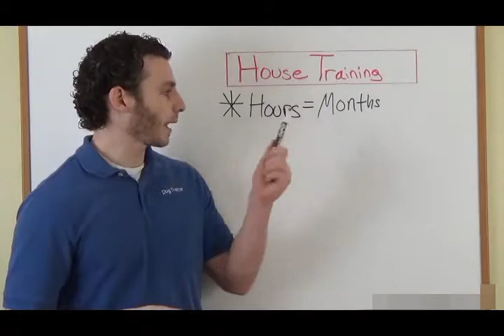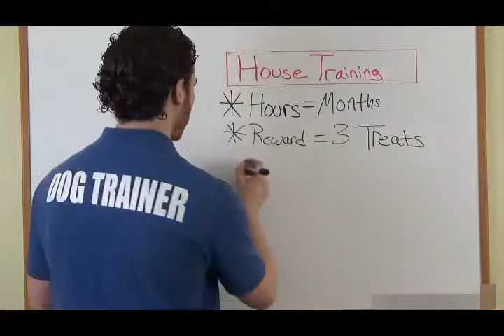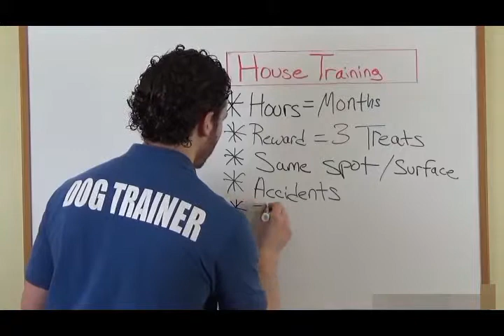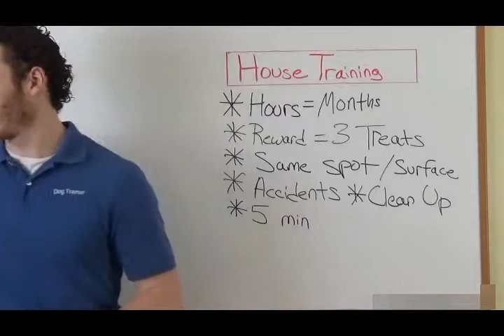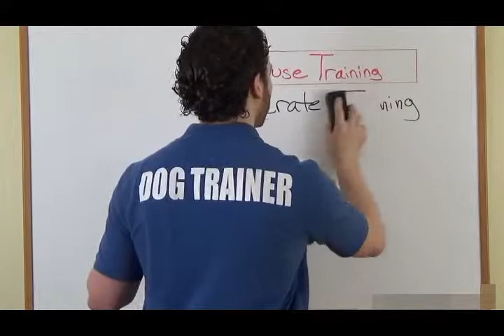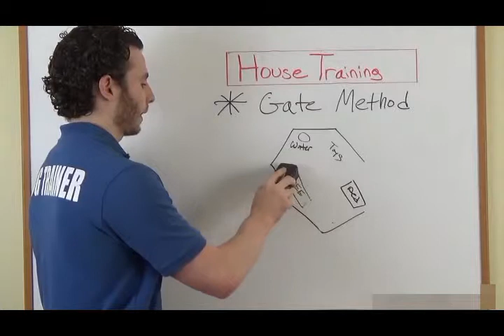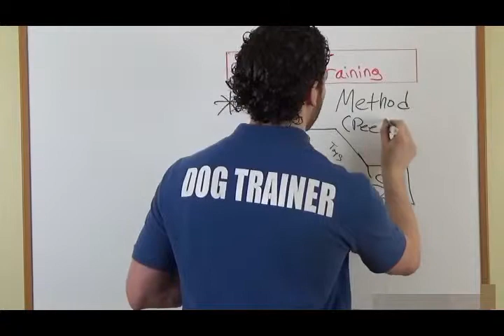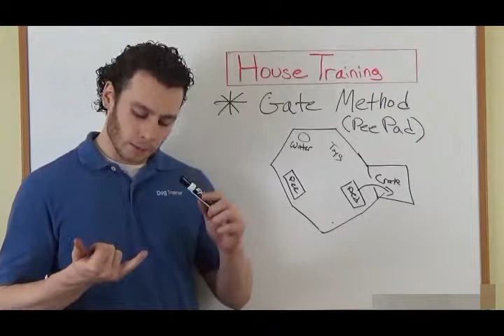How To Train A Dog For Toilet